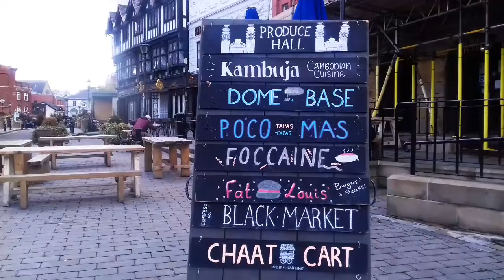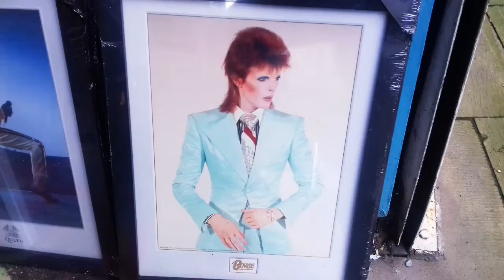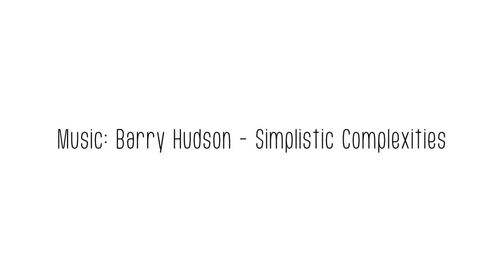THE WALK (29) Filmed & Edited by Solid Spirit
Ambient captures of Stockport Suburbia, England/UK, October 2020. Ambient soundtrack by Bryan Hudson.